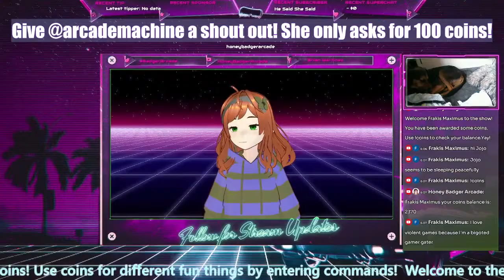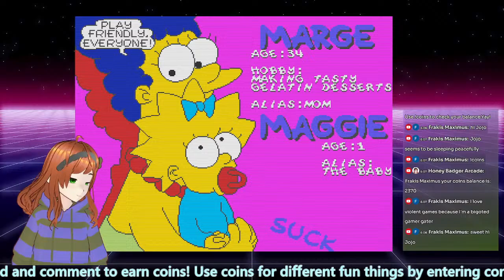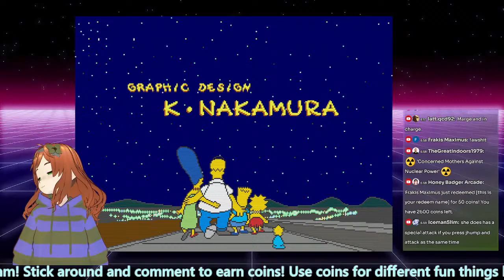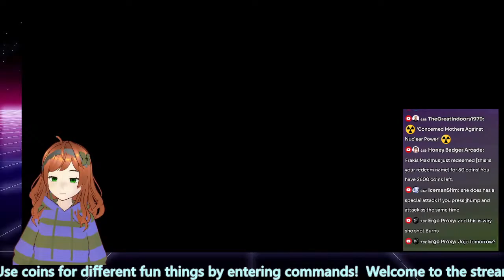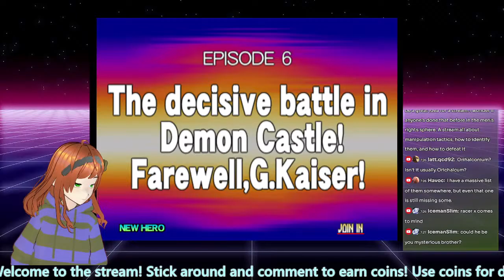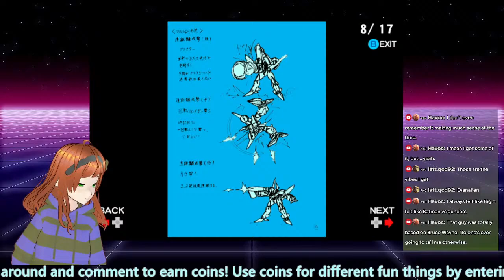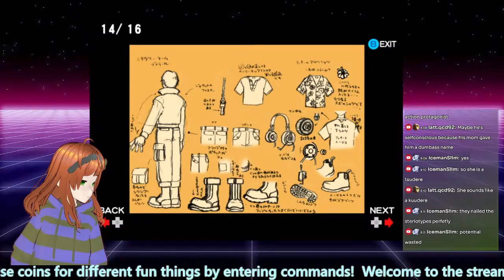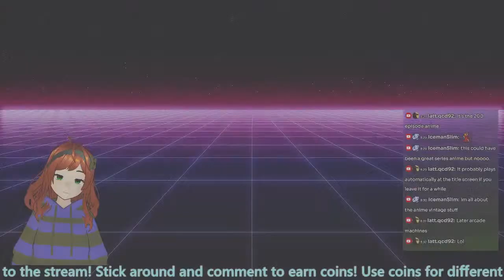More Fightcade RETRO Games! Tech Romancer, Marvel vs Capcom 2 and More! | Honey Badger Arcade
GONNA TAKE YOU FOR A RIDE!

This is the Honey Badger Radio gaming channel!

Welcome and come hang out, we play video games, talk about current events and all from a men's issues perspective. Culture matters, so let's build one!

If you are a gaming nerd, TTRPG nerd, writer, artist or other type, or maybe you're just a curious viewer, come and stay a while!

Now we have Arcade Machine to join us, come say hi!

Playing some of the most triggering games of their time! Come check us out!

Welcome to the stream! Stick around and comment to earn coins! Use coins for different fun things by entering commands!

Talk to @ArcadeMachine by spending 100 coins!

!damage - 50,
!awshit - 50,
!noice - 50,
!cry - 50,
!died - 50,
!heretic - 50,
!wtf - 40,
!nice - 30,
!language - 30,
!rero - 80
!MinecraftDied - 50
!respect - 50

Follow me on X: @BadgerArcade